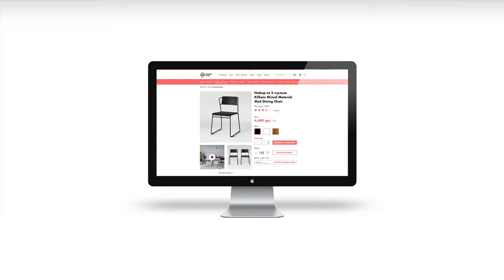Golden Plaza Furniture Store website redesign. Product cart page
Golden Plaza Furniture Store website redesign
More: